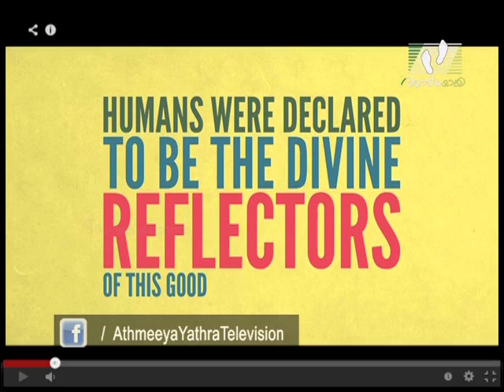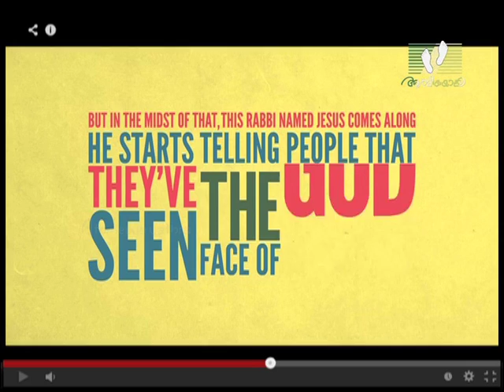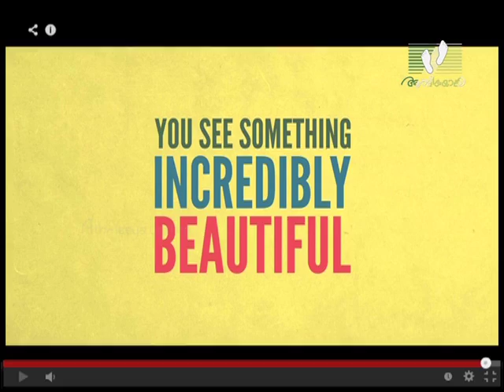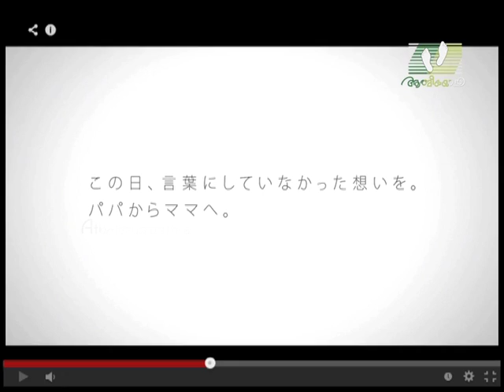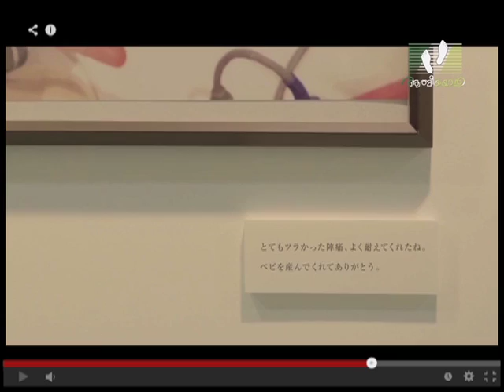YOUTH TUBE │Episode 106 │ Athmeeyayathra TV